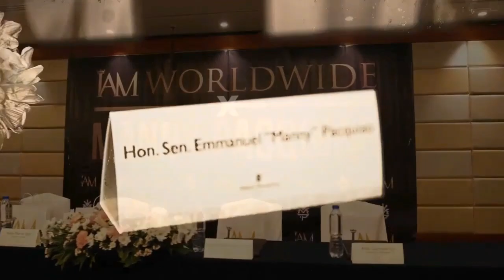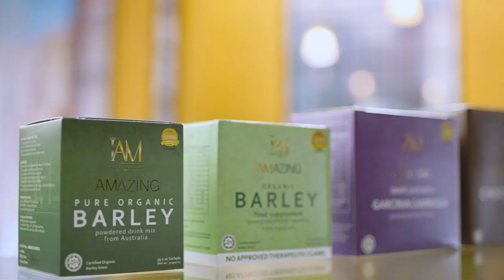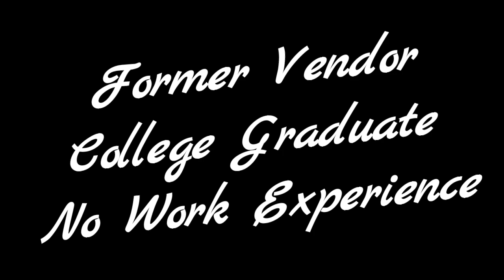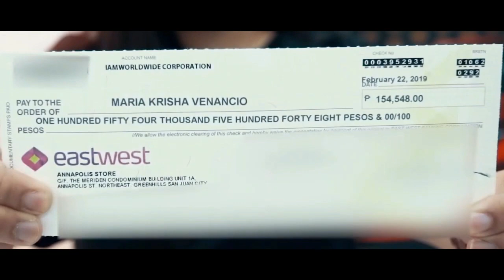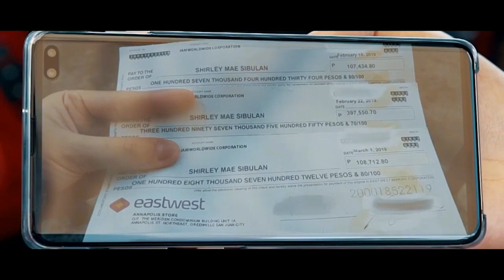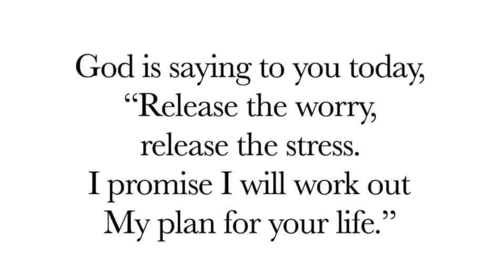Success is having The Right Partner - Heart Evangelista Escudero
TO JOIN WATCH THIS FULL PRESENTATION. OUR CAMPION OF COMPENSATION

For more inquiries Contact
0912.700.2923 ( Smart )